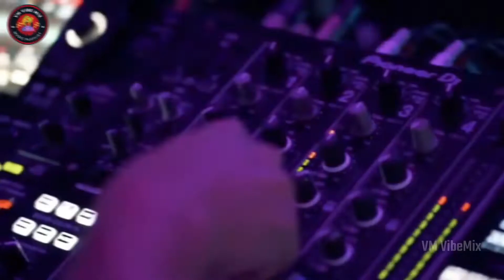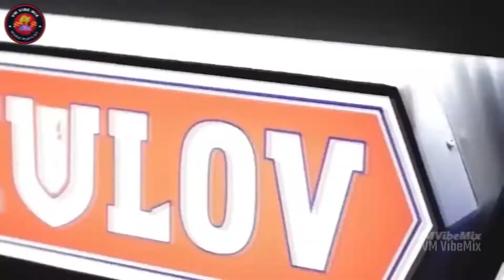Kumpulan Remix Dj Campuran Tik Tok Viral Terbaru 2024 awas Pegangan Yang Kencang!!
Sebelumnya makasih banget buat kalian